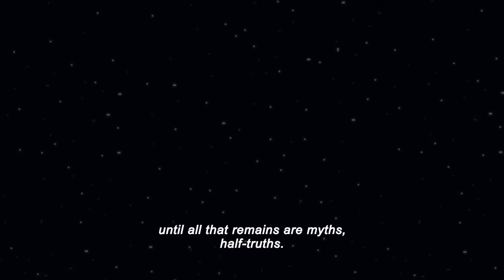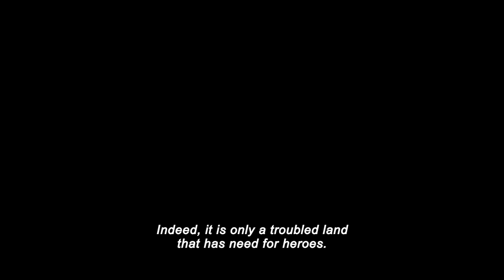Minecraft Story Mode: The Netflix/Xbox Series Episodes 1-5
First 5 episodes run on Netflix only

Pichu London now has memberships! Join today for $1.99 a month for early vid access, full uncut events, and exclusive perks: